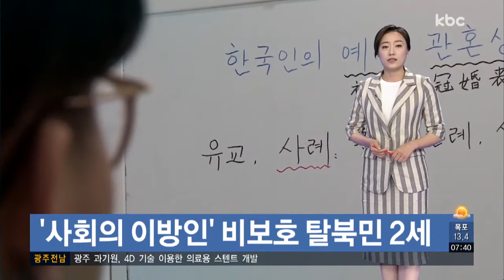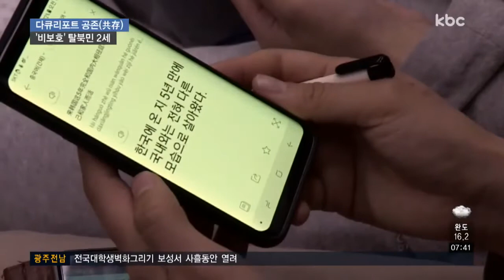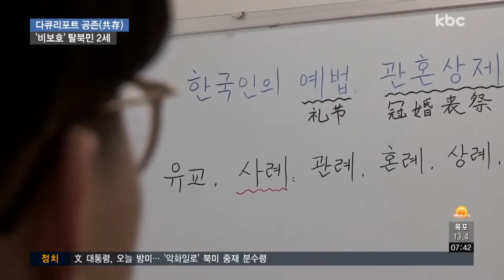[다큐리포트, 공존(共存)]비보호 탈북 청소년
kbc는 오늘부터 우리와 함께 살아가고 있지만, 이방인으로 취급받는 소수자들을 조명해보는 기획 보도를 시작합니다.

오늘은 첫 순서로 탈북민이, 북한도, 한국도 아닌 다른 나라에서 낳은 자녀를 소개합니다.

이들은 비보호 청소년이라고도 불리는데요. 탈북민과 달리, 교육이나 병역 면제 등 법의 보호는 받지 못하고 있어 붙여진 이름입니다.

다큐리포트 공존(共存), 비보호 탈북 청소년을 만나봅니다.